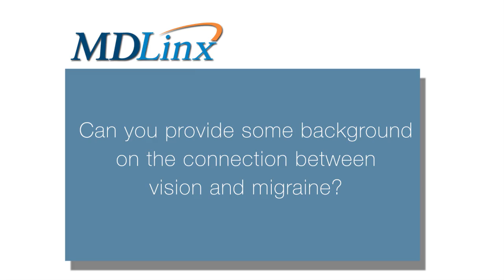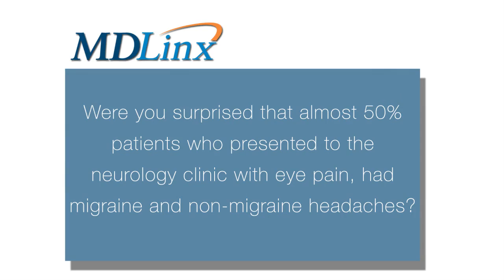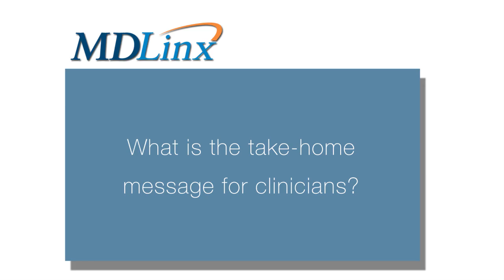Exploring the possible links between eye pain and migraine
Kathleen Digre, MD, FAHS, Professor of Neurology and Opthalmology discusses visual quality of life in migraine.